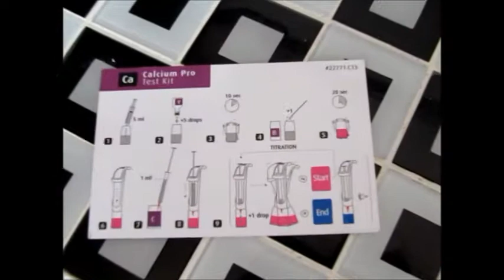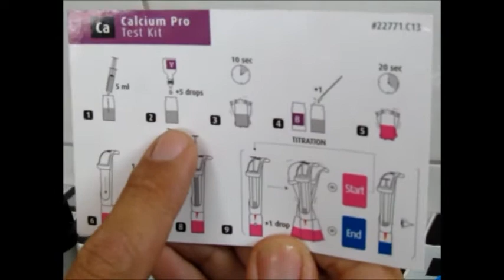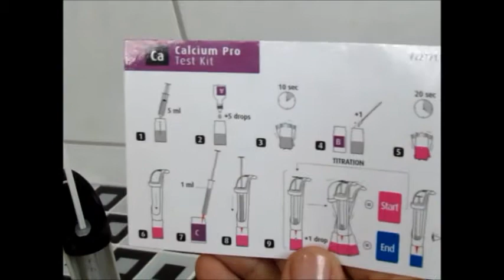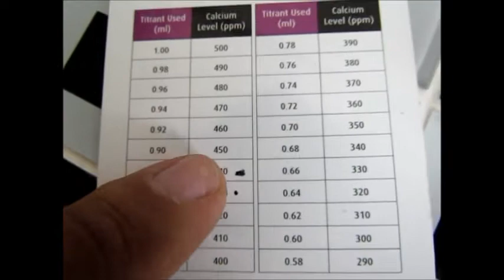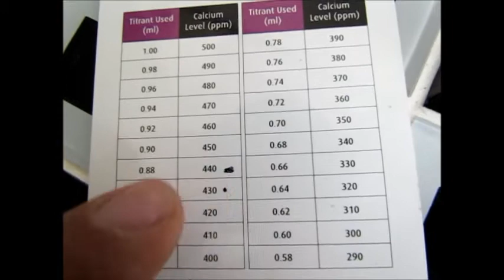teste de calcio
teste de cálcio, aprenda a fazer seu teste de cálcio para manter os parâmetros em seu aquário ideias para seus peixes e corais.